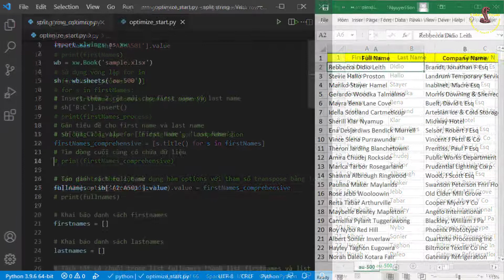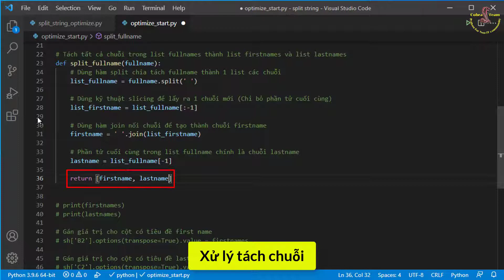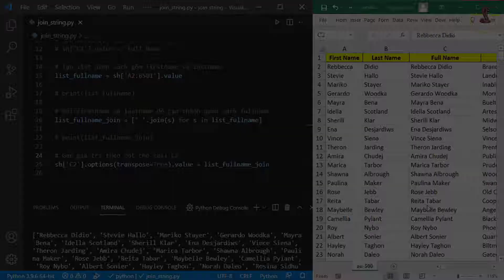🆕Xử lý chuỗi, gộp chuỗi, tách chuỗi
Để tìm hiểu thêm về Lập Trình Python Excel VUI LÒNG bấm vào

Video này nói về Python Excel nhưng cũng cố gắng bao gồm chủ đề sau:
-data analytics python course
-python for excel
-vba excel
Youtube là trang web tốt nhất để truy cập khi tìm kiếm video về python data analysic data science.
 python data analysic data science chắc chắn là thứ mà bạn và những người khác quan tâm nên tôi đã làm video này.
Theo dõi các video clip của chúng tôi về python data analysic data science cũng như các chủ đề tương tự khác trên

Bây giờ bạn đã thực sự xem video của chúng tôi về python data analysic data science, nó có hỗ trợ không?
Vui lòng 'thích' vid để hỗ trợ các cá nhân khác đang tìm kiếm data analytics python course hoặc data analytics for beginners :)